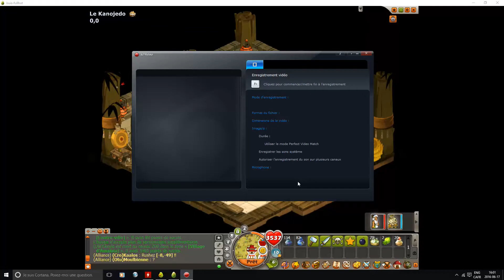Dofus Feca 1600 Terre / Force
Dernière vidéo de la série 1600 force (Vous verrez pourquoi dans la prochaine vidéo XD)
4 likes possibles ? :p